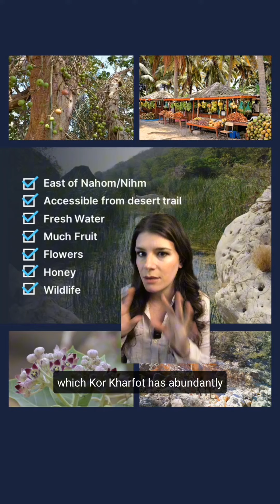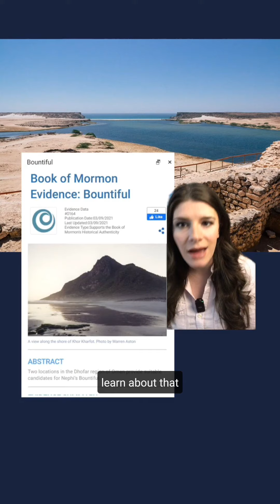Land of Bountiful FOUND??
The idea that Nephi could have travelled to a lush, bountiful paradise in the deserts of the Arabian peninsula would have been laughable in Joseph Smith’s day.

Yet, by following Nephi's instructions, scholars have found exactly the kind of place that Nephi describes as Bountiful, that happens to also be the perfect location for building a boat.